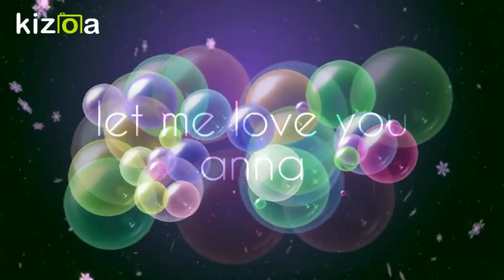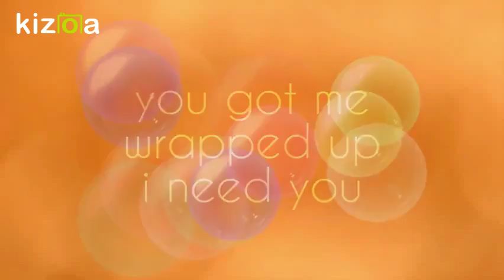let me love you (cause im wrapped up)